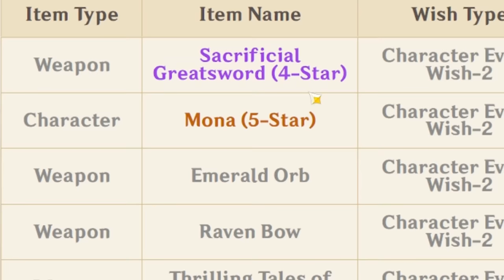It's Nahida Time [Genshin Impact Catalysts Only]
Genshin Impact, but we use Catalysts ONLY. AKA, Spells Only.

This is inspired by my own Swords Only playthrough we currently have running on the channel. That account is at a point where we just need to farm domains to further build characters, so with plenty of catalyst-wielding characters on the horizon, it's time to begin this journey as well.

This time around we pull for Nahida on the new 3.2 banner, and explore some of the new content in this update.